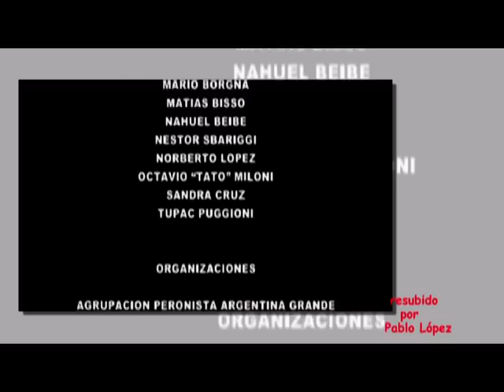Nunca Menos. Canción homenaje a Néstor Kirchner realizada por el Centro Cultural Oesterheld